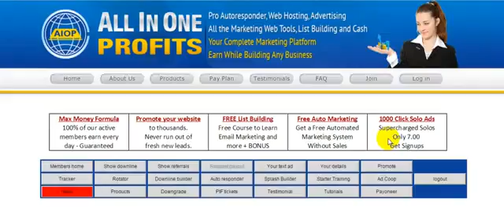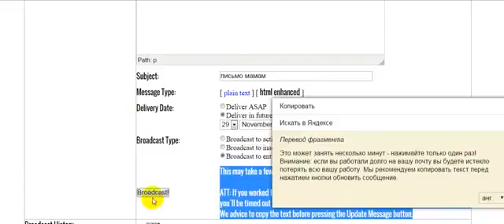015 AIOP Бродкаст всей базе